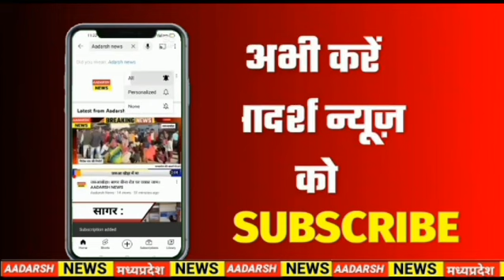SMARTVALUE ITS CSR ACTIVITIES TIME